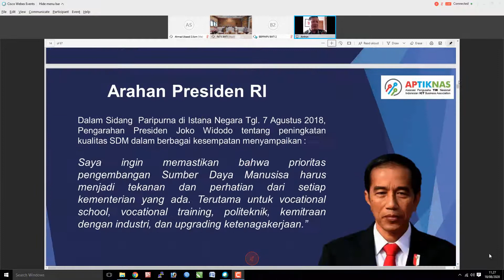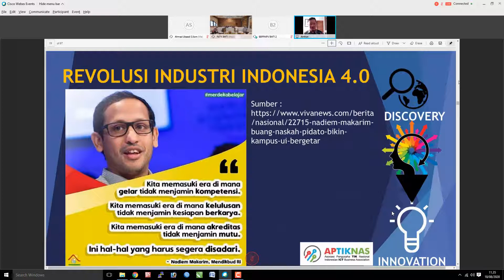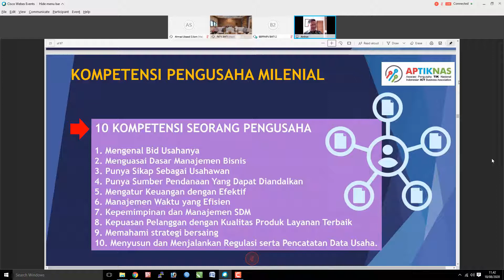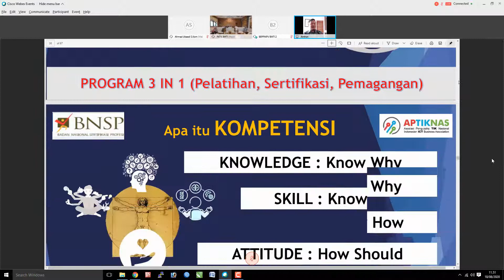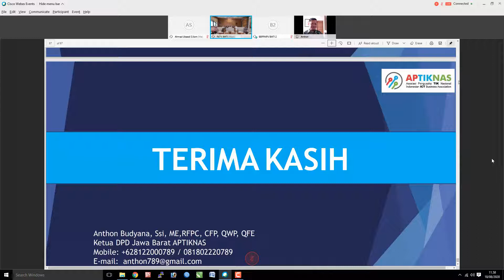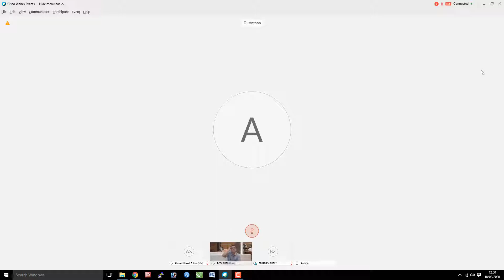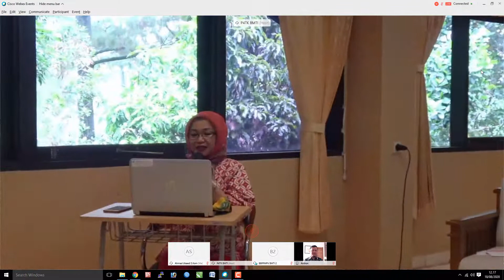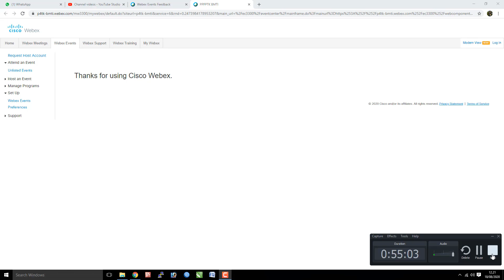Program Aksi Kejuruan melalui Kegiatan Industri Berbagi #8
Program Aksi Kejuruan melalui Kegiatan Industri Berbagi Diklat Daring BMTI Tahun 2020